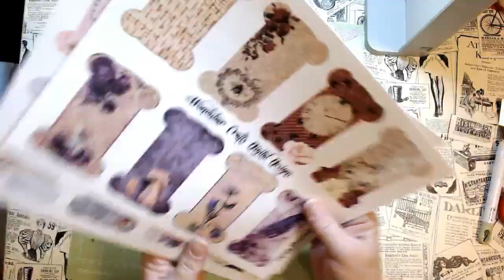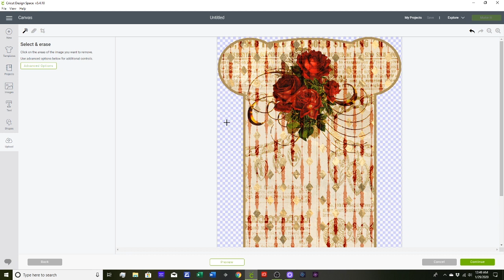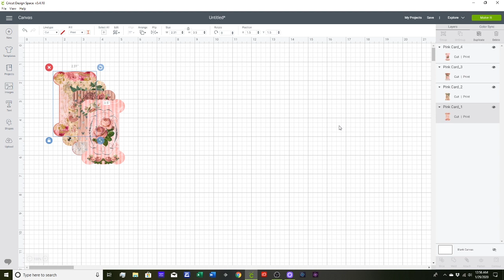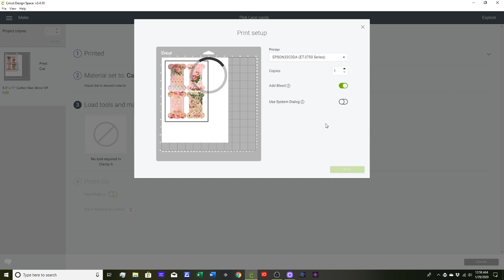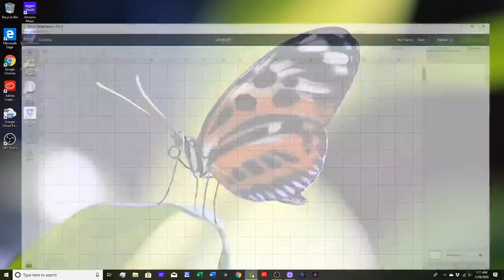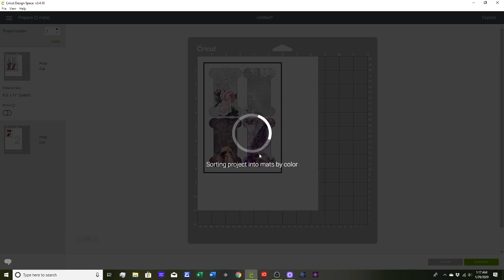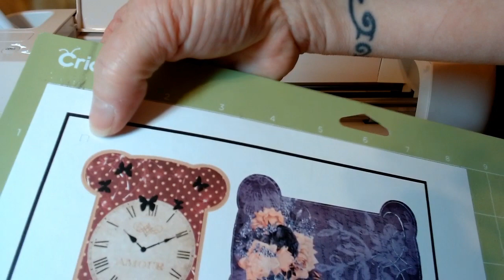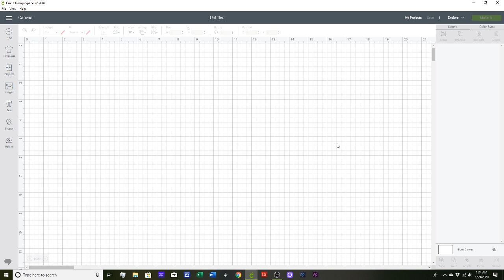New Romantically Eclectic fabric/lace cards kit and how to use Cricuts "Print and Cut" with it.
I wanted to show you all how to use the Cricut “Print and Cut” with my NEW fabric/lace card kit, Romantically Eclectic, I have available in my Shop for Instant download.

Due to the materials used (such as, but not limited to) glues, solvents, fabrics, papers; tools used (such as, but not limited to) punches, scissors, sewing machines, distress ink, acrylic paints; and techniques used (such as, but not limited to) gluing and sewing paper and fabrics; the tutorials, create and craft with me, flip through and happy mail videos by Wondubar Crafts are NOT appropriate for children (and/or “kids”), that is children/viewers under the age of 13; and should be followed by adults ONLY. Some of the materials and tools used in the tutorials are considered toxic and unsafe, and those materials and/or tools have or contain warnings “Not for use by children”. For these reasons, Wondubar Crafts is an adult ONLY channel and provides NO content intended for children (and/or “kids”). Furthermore, all projects created by Wondubar Crafts are intended for adult use ONLY. Finished journals, papercrafts, and gifts created in these videos are not intended to be used or handled by children (and/or “kids”). Giveaways are not channel incentives; they are intended for Wondubar Crafts channel supporter’s appreciation and are NOT for anyone under the age of 18.